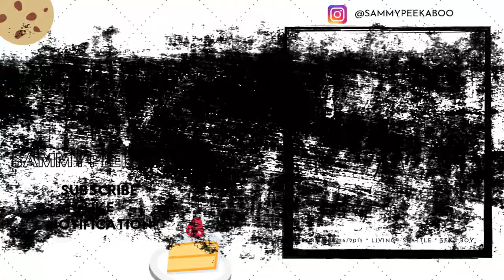산책전 이렇게 얌전하다고?흥분NO! 얌전히 조바심뿜는 귀여운 사모예드 Before Walk Exciting? NO!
까꿍? 언제가? ㅋㅋㅋㅋ오늘도 부는 귀엽습니다!!

BGM
Song : Purple Planet Music - Bunny Garden